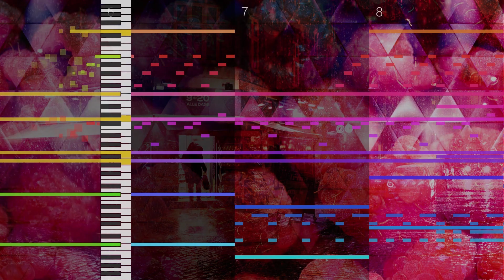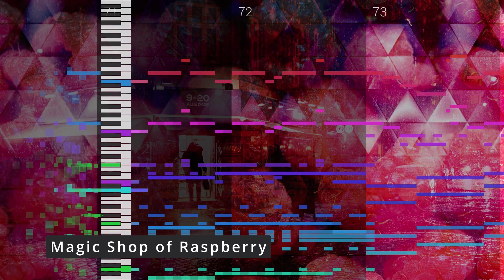(Touhou Arrange) Magic Shop of Raspberry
Hi all! I'm back with another arrangement.
This time it's "Magic Shop of Raspberry", which is an unused track from Touhou 4: Lotus Land Story.
This track is great. Even ZUN said he was upset he had to cut it from the full game, so I wanted to arrange it.
It sounds a bit arcady? Well, I suppose that makes sense, it's an arrange of a 16-bit song.
I really like how this turned out, so I hope you all enjoy!